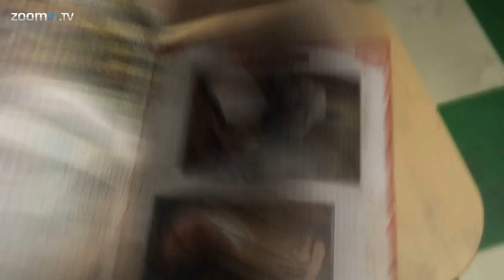Lollipop Chainsaw Valentine's Day Trailer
Warner Bros. celebrates Valentine's Day by releasing this new trailer for Lollipop Chainsaw. If you think Zombies and a cheerleader have nothing to do with Valentine's Day think again. Let's just say we would not want to be the boyfriend of Juliet Starling. She may look sweet and innocent but she can be a bit psycho!

Lollipop Chainsaw focuses on zombie hunter and cheerleader Juliet Starling who, along with members of her family and her boyfriend, a disembodied head, fight hordes of zombies in San Romero High School, where Starling formerly cheered. The enemy zombies are led by "a group of zombie rock and roll lords". The zombie outbreak has been caused by Juliet's former classmate, an evil goth sorcerer named Swan.